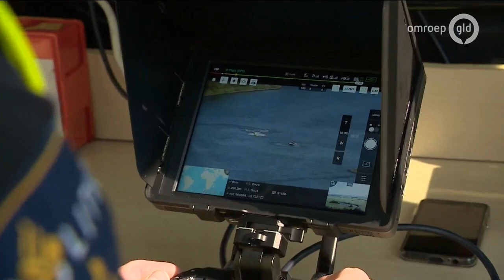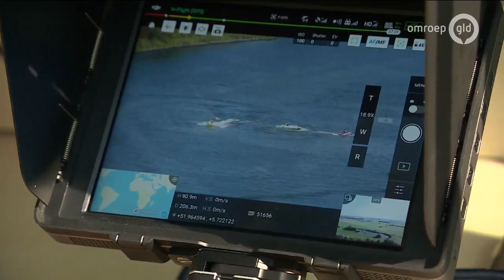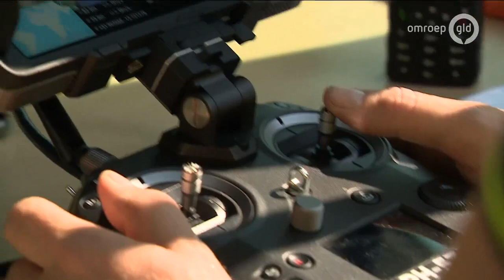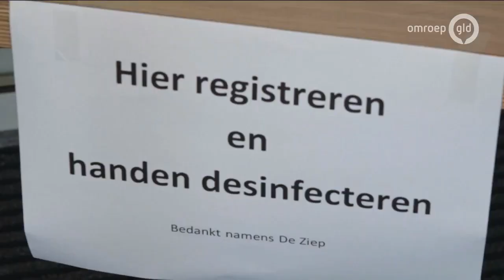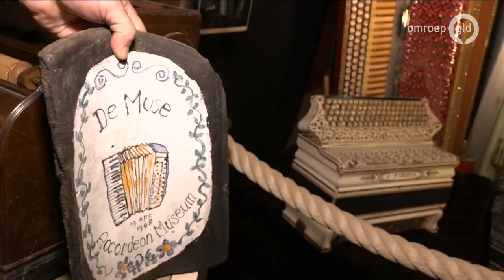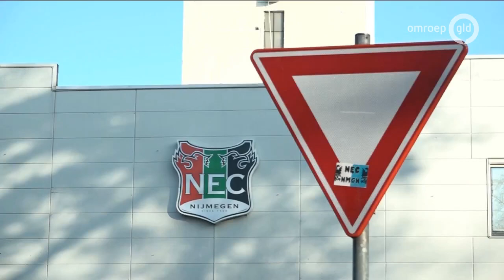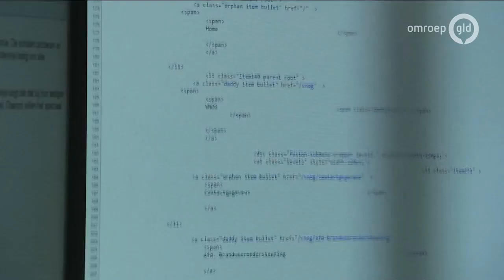GLD Nieuws 14 september 2020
- Controles met drones op het water
- Speciaal onderwijs wil snelle coronatesten
- Accordonmuseum per direct dicht